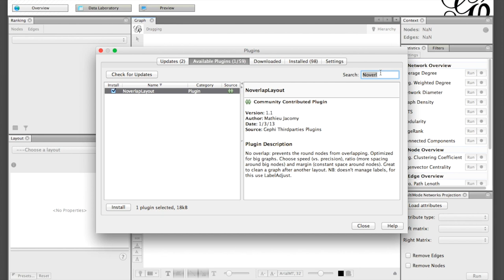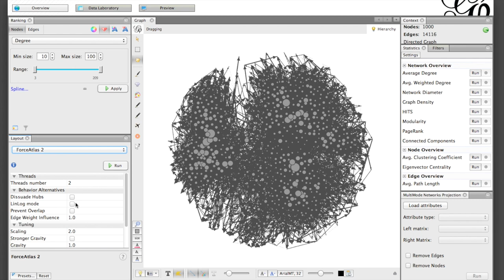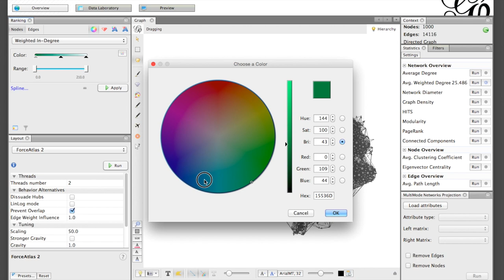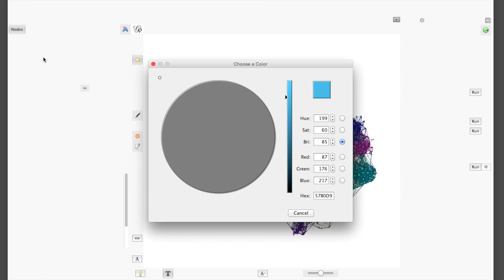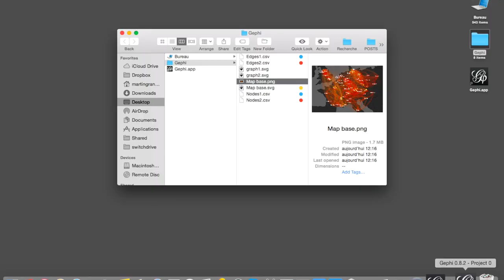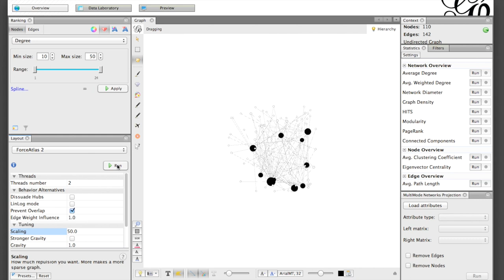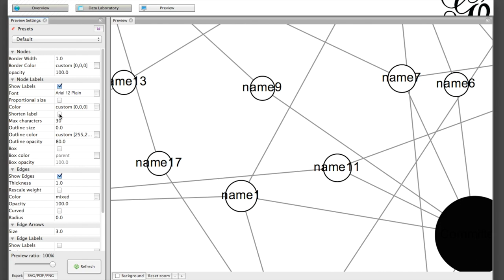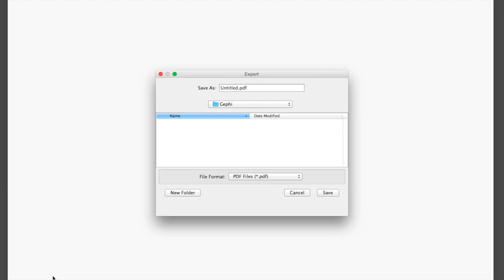GEPHI - Network visualization tutorial [HD]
[NOTICE] No, there's no sound, that's a way to make this tutorial available for non-english speakers (and for people working without headphones), with all the informations displayed during the tutorial (and a comprehensive tutorial online to complete the video, link above).